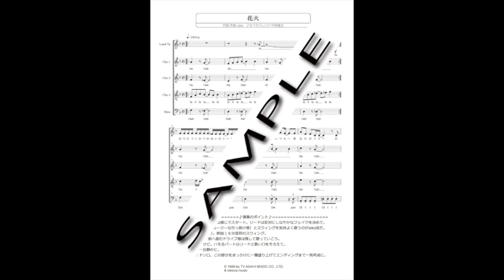花火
混声アカペラ５声部
楽譜は「アカペラ本舗」でお求めになれます。